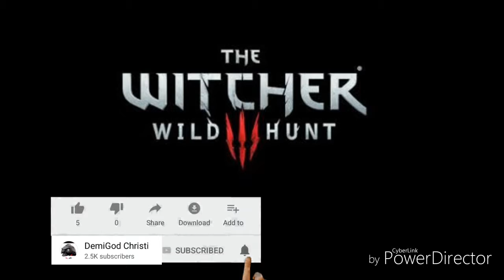Monster Hunter World - Special Quest Trouble in the Ancient Forest Part 1